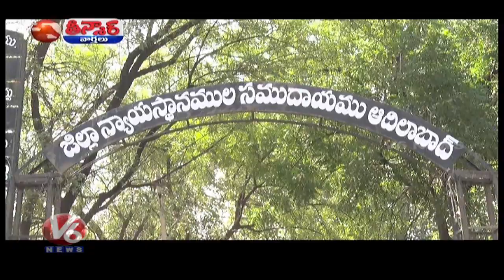Supreme Court Set Three Member Inquiry Commission On Disha Accused Encounter | Teenmaar News | V6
Supreme Court set up a three member inquiry commission today to investigate the recent killing of four Telangana rape and murder suspects in what the police said was an encounter.

The commission will be headed by a retired SupremeCourtjudge, Justice VS Sirpurkar. The two others on the panel are former Bombay High Court judge Rekha Baldota and former CBI chief B Kartikeyan.